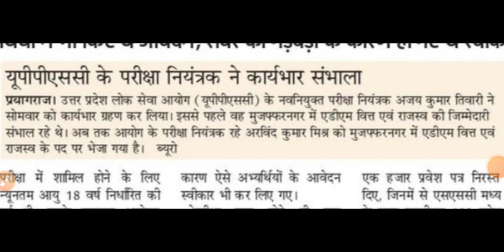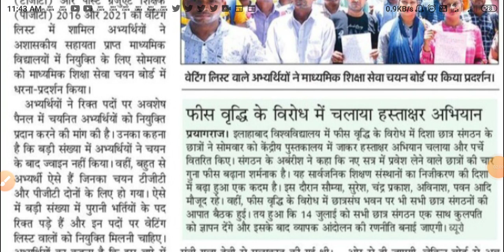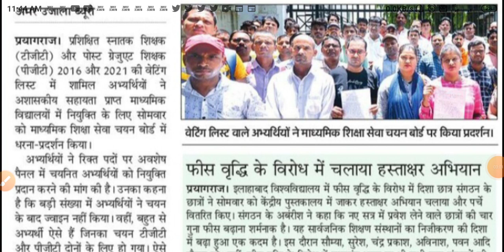uppsc latest news | up tgt pgt waiting list latest news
uppsc latest news | uppsc | up tgt pgt waiting list latest news || @Target with P S Parihar @OnlineAddaForStudy
uppsc latest news ro aro
up tgt pgt waiting list latest news
up tgt pgt latest news today waiting list
up tgt pgt waiting list 2021
targetwithpspariharuppsc mains 2021 result | uppsc mains 2021 result news | uppsc mains 2021 result date
uppsc mains 2021 result news
uppsc mains 2021 result date
upsc mains result 2021 expected date
upsc final result 2021 expected date
upsc final result 2021 cut off
uppsc mains 2021 result update

69000 latest news
69000 super
uppsc upsssc
upcs prelims
upsssc news
new teacher
upssc results
super tet latest news
up tet
upsc
uphesc
uphessb
lower pcs
current affair
up news
It news
sarkari naukari
government job news
dailly employment newsoday
exam result
target with Ramesh sir news
ssc news
bpsc
bihar news
uttar pradesh news
Rajasthan news